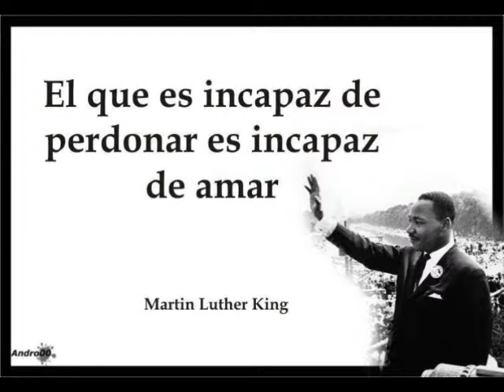una entrevista con Dios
Bonita reflexión de Miguel Angel Cornejo

Agradezco de antemano su suscripción